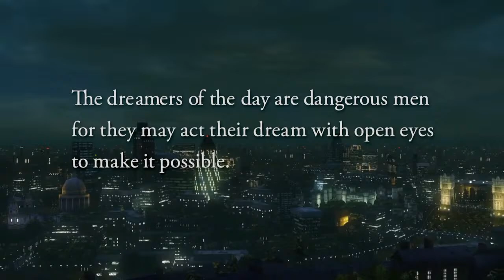Uncharted 3 in 2020!?!?!?!?